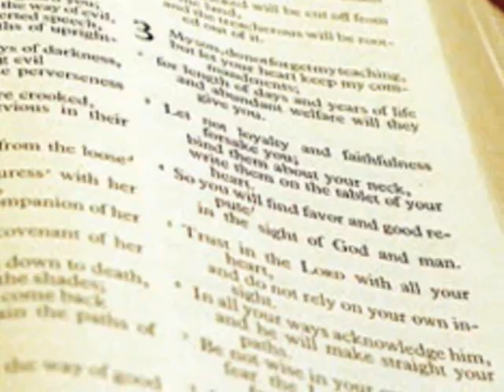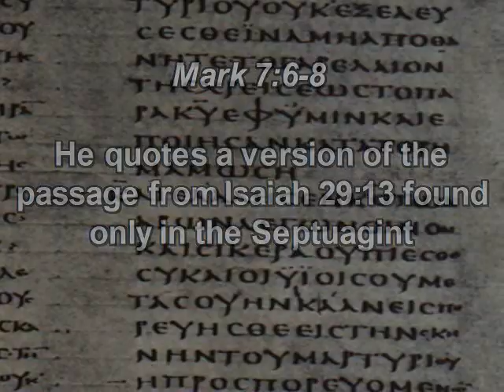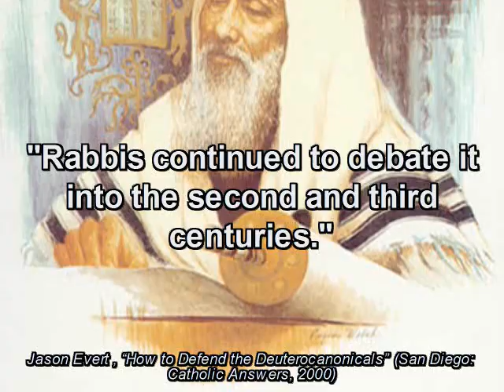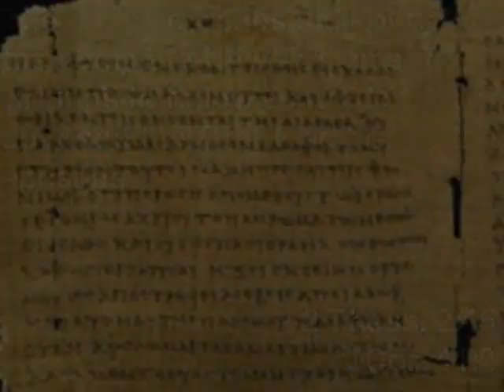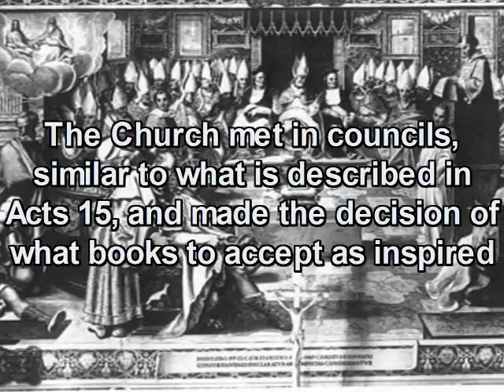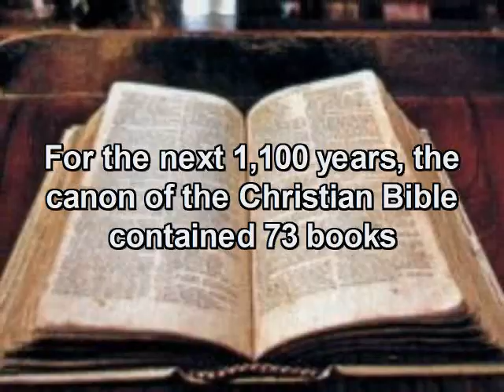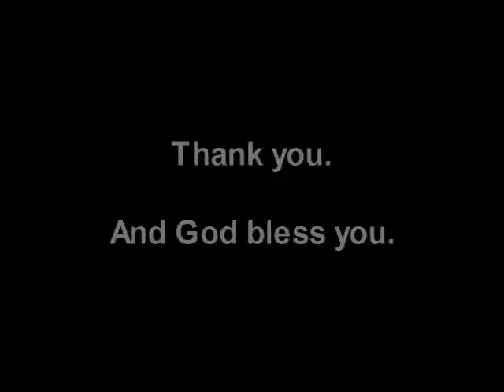The Bible: A Brief History